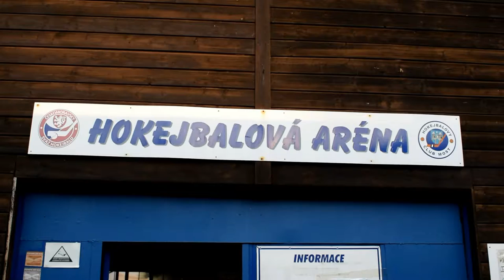Hokejbalisté Mostu zahájili přípravu na novou sezónu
Hráči se na hřišti sešli ve skromném počtu. Trenér týmu Jiří Plachý měl pochopení, příští týden čeká více hráčů.